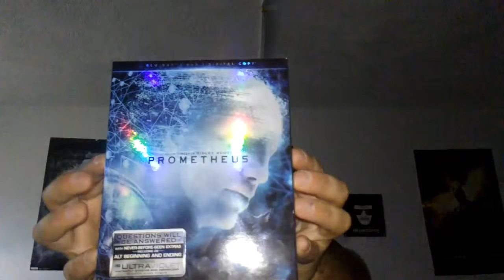Prometheus (2012) Review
After the ill fated Mainline Alien films we travel back to the "beginning" with the prequel/spinoff directed Ridley Scott.